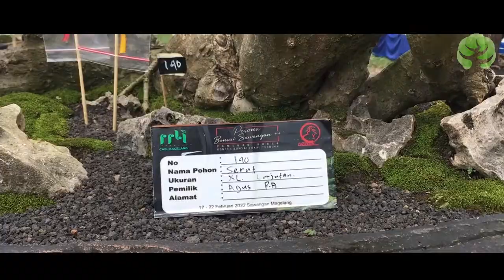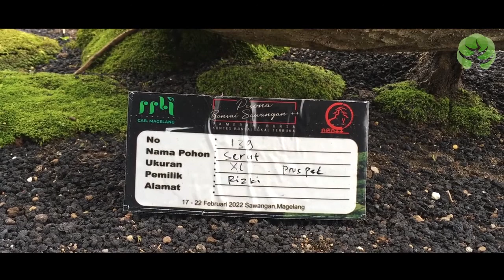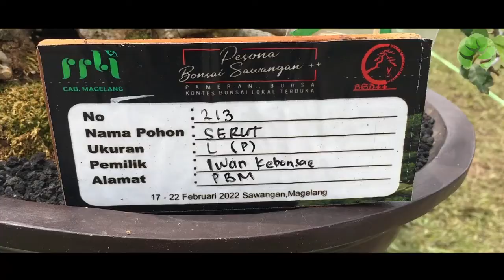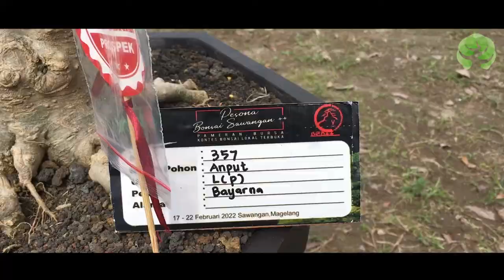Inpirasi Bonsai Unik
Inspiration for how to form a bonsai from the exhibition held at Bonsai Exhibition in Sawangan, Central Java, Indonesia.